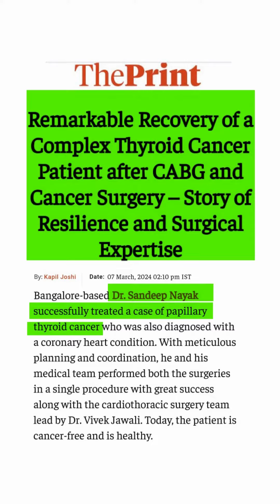[Trailer] How robotic thyroid surgery helped a young patient sail through thyroid cancer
How robotic thyroid surgery helped a young patient sail through thyroid cancer